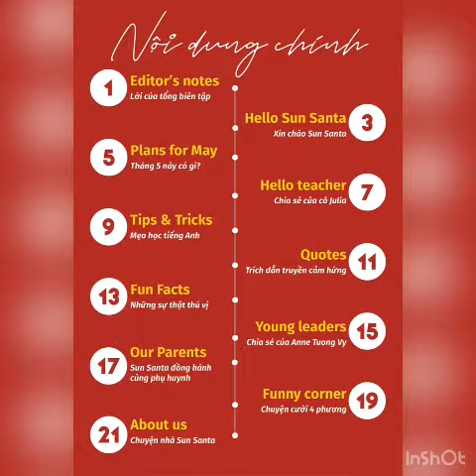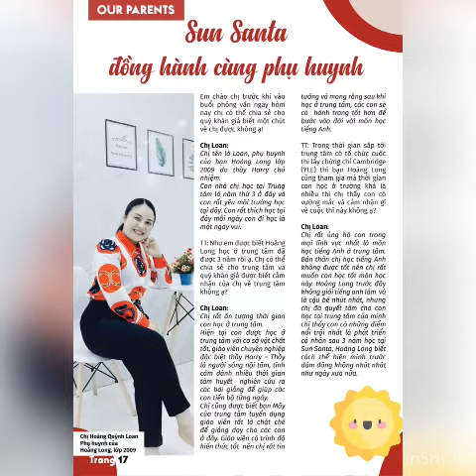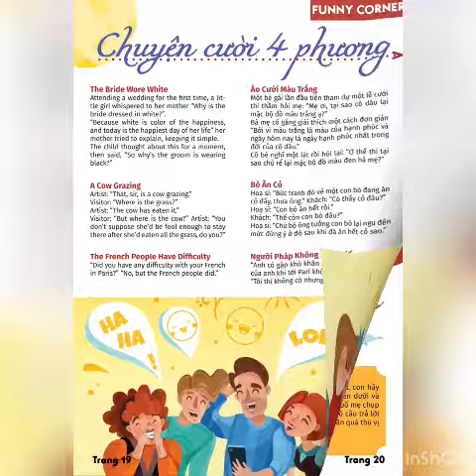TẠP CHÍ SUN SANTA CHÍNH THỨC RA MẮT ĐỘC GIẢ/ SUN SANTA /TIẾNG ANH TRẺ EM/ TIẾNG ANH GIAO TIẾP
Tạp chí Sun Santa lấy học sinh làm trung tâm và giá trị cốt lõi để phát triển tất cả các chuyên mục chuyên sâu, giúp các em và quý phụ huynh được tiếp cận gần hơn với chương trình tiếng anh hiện đang có tại trung tâm.
🥰Đây sẽ là nơi các em tự tin thể hiện bản lĩnh và năng lực của bản thân, nói lên tiếng nói của mình thông qua các chuyên mục đa sắc màu.
🥰Với sự xuất hiện mỗi tháng 1 lần, chúng tôi mong muốn đem đến thật nhiều bất ngờ cho các em học sinh và có giá trị cao đối với phụ huynh. Tạp chí Sun Santa không chỉ là món ăn tinh thần giúp các em học sinh được tiếp thêm năng lượng sau những giờ học căng thẳng mà còn đóng vai trò quan trọng trong việc trở thành quyển sách vạn năng giúp quý phụ huynh tiếp cận được những phương pháp dạy tiếng anh cho trẻ. Những bài phỏng vấn với những chuyên gia cũng là một điểm nhấn trong Tạp chí Sun Santa hàng tháng.
🤩Hãy cùng chờ đón sự ra mắt đầu tiên của Tạp chí Sun Santa trong tháng 5 này nhé!

Địa chỉ: Hồ Vũng Voi - Thôn Nhật Tiến - Trường Yên - Chương Mỹ - Hà Nội